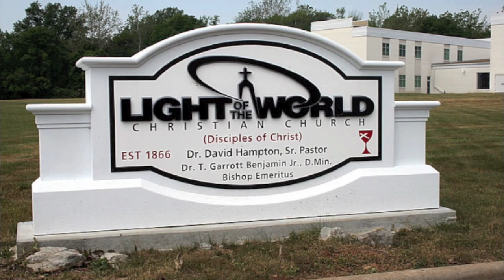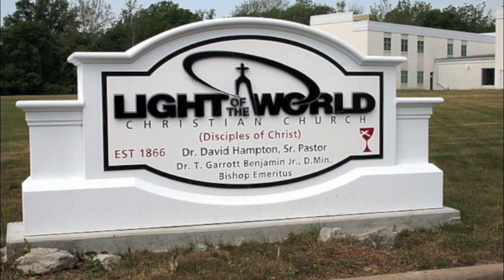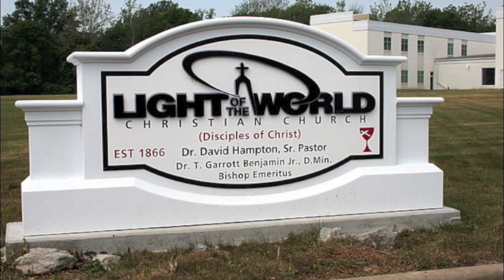(Audio) Praise & Sermon: 'Go Get The Ethiopian' Bishop T Garrott Benjamin Jr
Taken from a cassette. I couldn't cut it at the end so the audio ends but the picture of him goes on for awhile. Great 9-8-02 service so enjoy!
Light of the World Christian Church, Indianapolis, IN